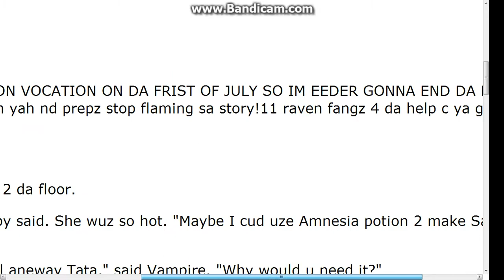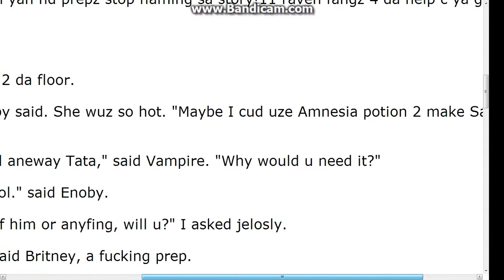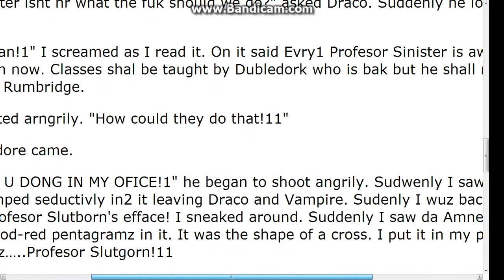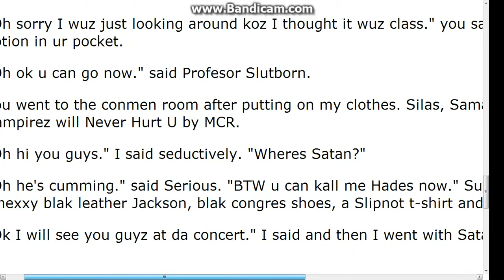Zane Dramatically Reads My Immortal: Chapter 37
Gotta love them cool clovez. (AN: The next episode will have Kash too.)